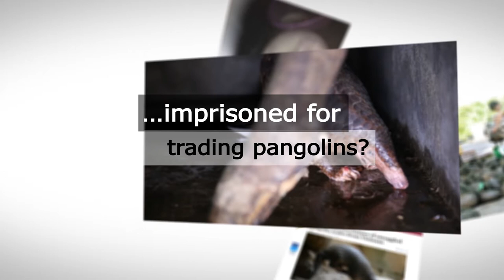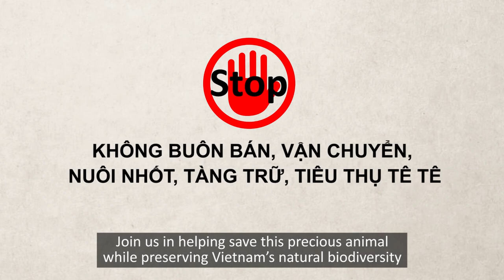Pangolin Crime in Vietnam = Jail Time in Vietnam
As you may know, pangolins are targeted by poachers, mostly for their scales which are used in traditional medicine, but also increasingly wanted for 'specialty' dishes due to their endangered status. Despite their scales being made of keratin which has no proven medicinal value, tens of thousands of these shy animals are still poached and killed every year for demand in Vietnam, China, and other Asian markets.

As the most trafficked mammal in the world, ENV prioritizes the pangolin as one of our focus species. We work to strengthen law enforcement in Vietnam by bringing pangolin crimes to the attention of police after they are reported to ENV or discovered through ENV investigation. We also help to prosecute pangolin criminals to ensure strict prison sentences are enforced to deter others from partaking in the trade. And last but not least, our team works to reduce consumer demand for pangolins by educating the public, generating long-term change for pangolins in Vietnam and worldwide.

This film was originally created in Vietnamese and is currently being broadcast to millions of people across Vietnam through social media channels.

Pangolins desperately need our help to survive. Learn more about ENV's work and how you can help us end demand and stop pangolin traffickers